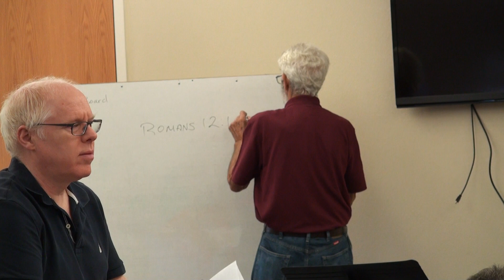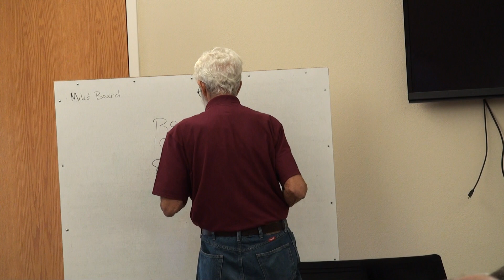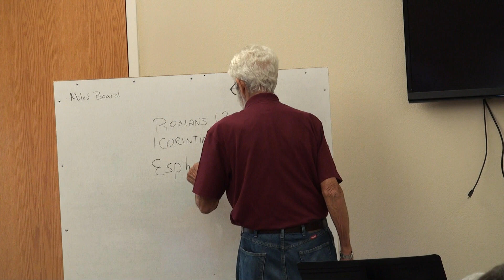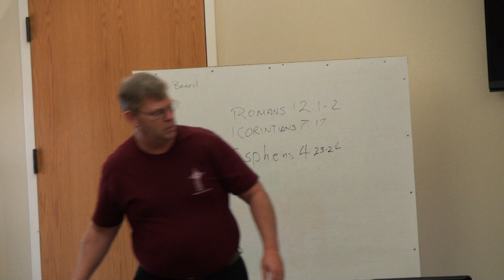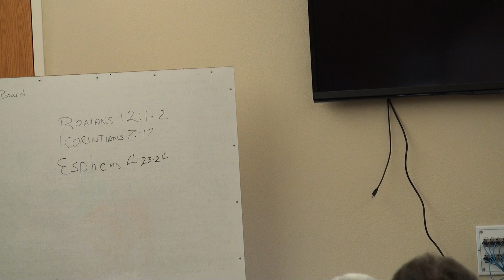Cotober 1 2017,,DFC P4